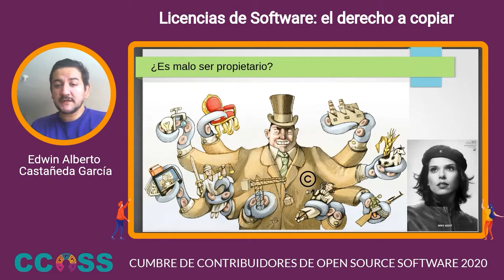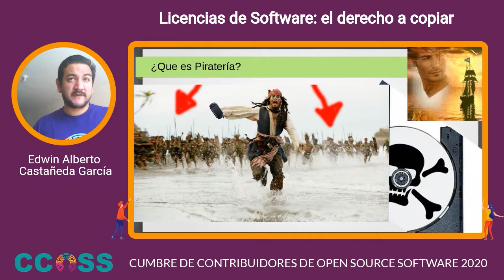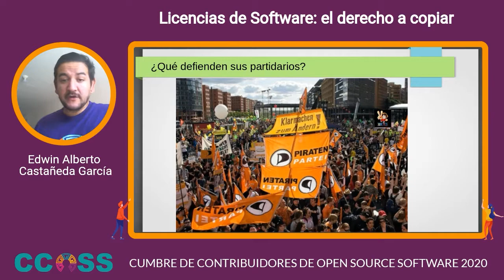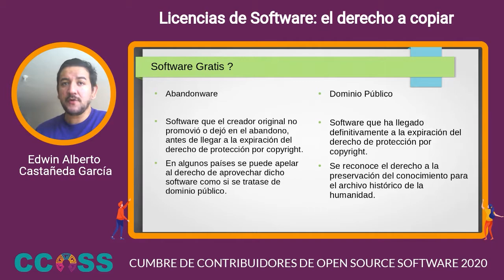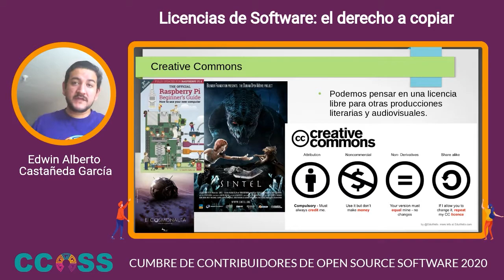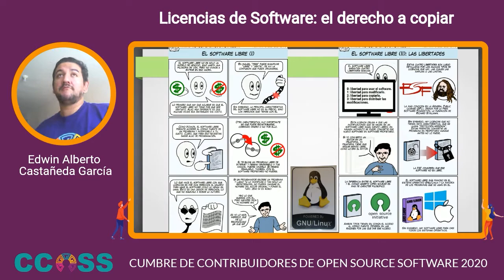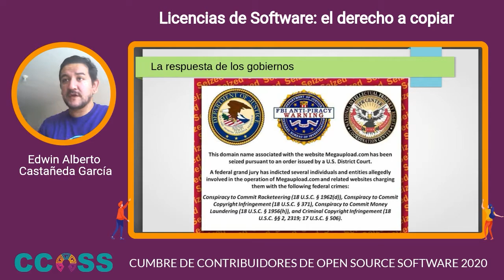CCOSS - Licencias de Software: el derecho a copiar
En esta sesión repasaremos distintas opciones de licenciamiento al construir y publicar tu software. Estudiaremos conceptos como: shareware, freeware, abandonware, dominio público, software libre y open source.